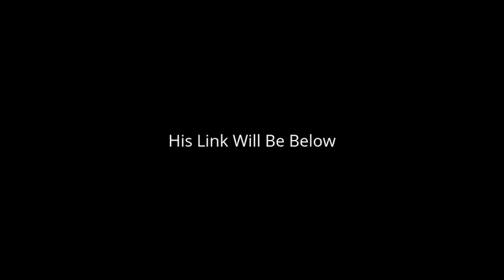UFO At Dovestone Reservoir England. True Story!!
A true encounter as told by our guest speaker, Robert Malcolm Burns